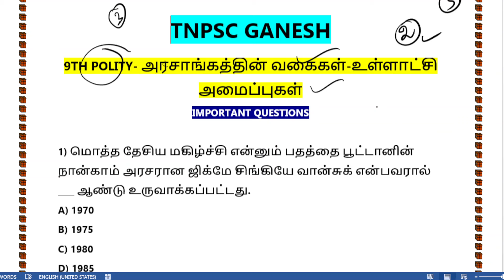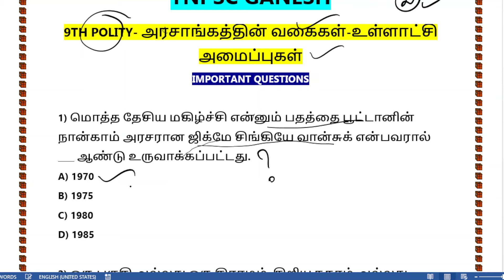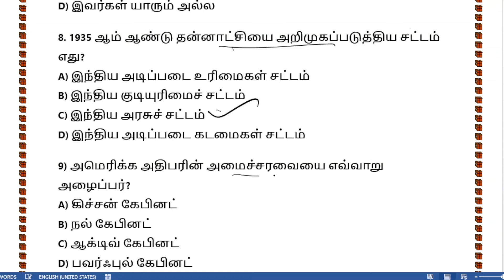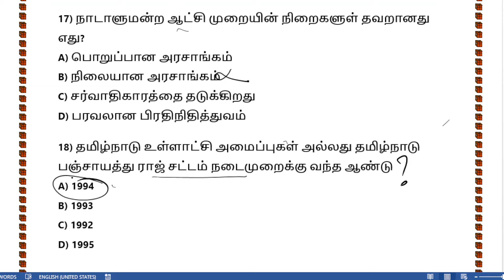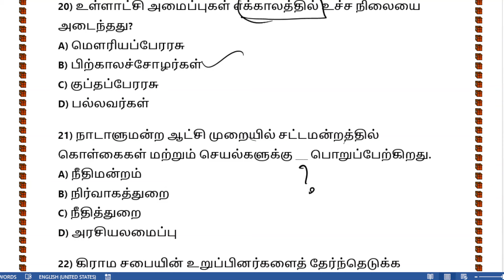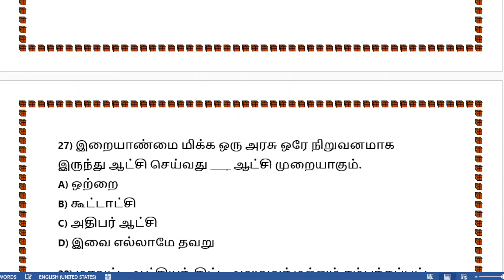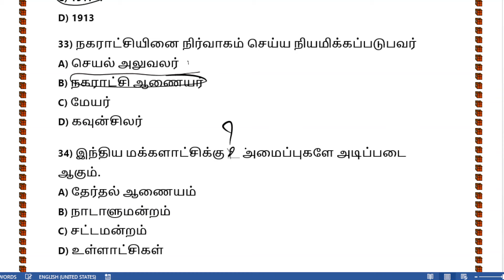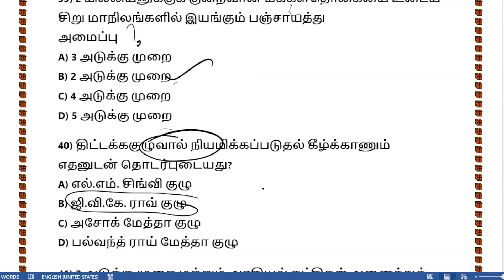அரசாங்கத்தின் வகைகள்-உள்ளாட்சி-9TH POLITY-IMPORTANT QUESTIONS-TNPSC GANESH